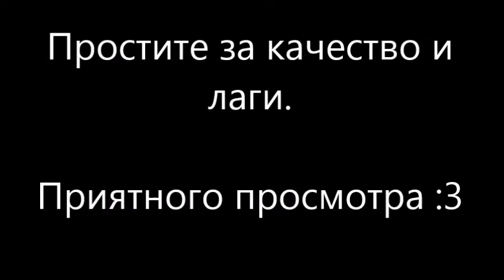Hell of Doom | By DeniPol and DarkSide500 | My Collab | ID: 38183477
Ну вот и мой второй коллаб с моим другом DarkSide500.
Уровень сделан для doom gauntlet.

Информация:
ID: 38183477
Кол-во объектов - 25к (25000)
Длительность - 1:03
Стиль - Кровавый
Креаторы: DeniPol; DarkSide500